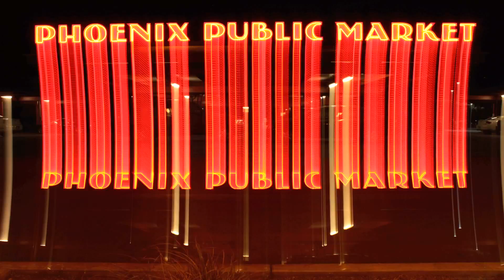Phoenix Arizona Time Lapse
Video production in Phoenix Arizona

Lamp Left Media

Arizona Time Lapse